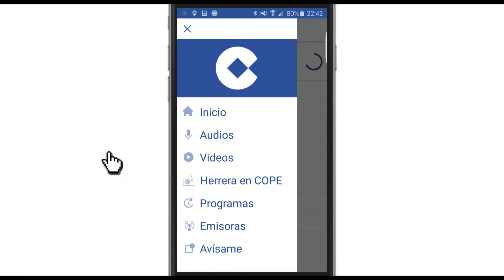L'ornitorinc online (La nit de l'ornitorinc)(COPE Catalunya)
Ja es l'hora!. Amb aquest vídeo expliquem d'una vegada per totas les diferents formes que tens per poder escoltar "la nit de l'ornitorinc" online... sí... n'hi han d'altres... però estàn inspirades en aquestes.